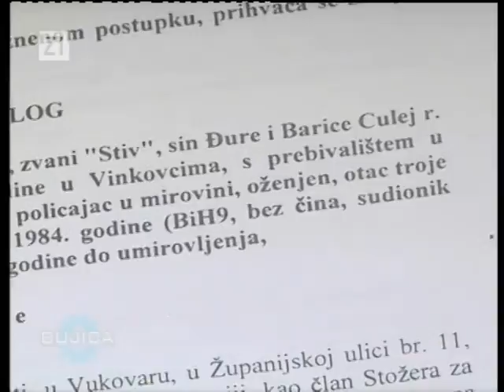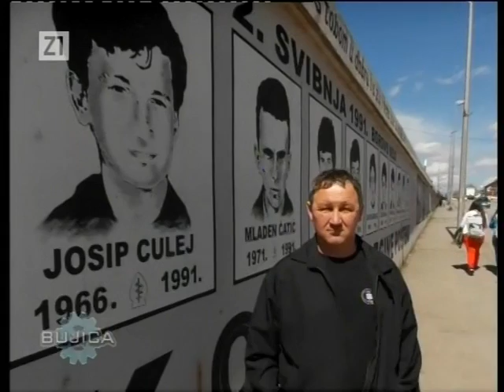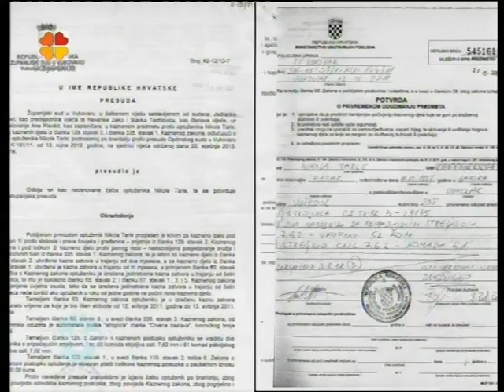BUJICA - 19.09.2014. STIV CULEJ - 8 mjeseci zatvora!